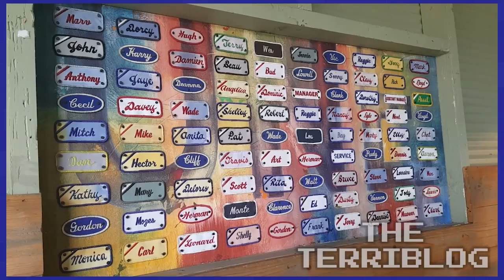Uneeda Burger - October 24, 2015 - The Terriblog #26 - Games Played Terribly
Geoff and Roger hit up Uneeda Burger in Fremont!